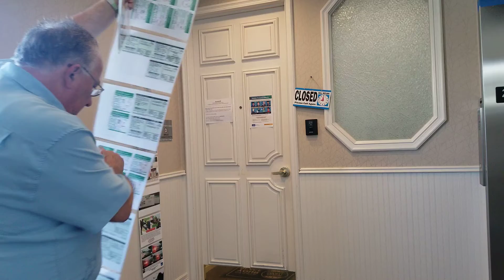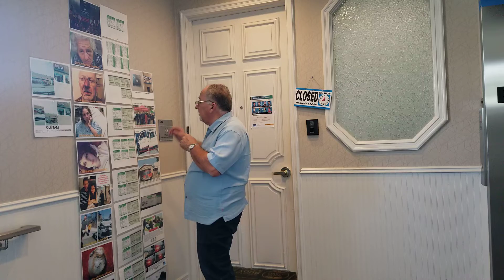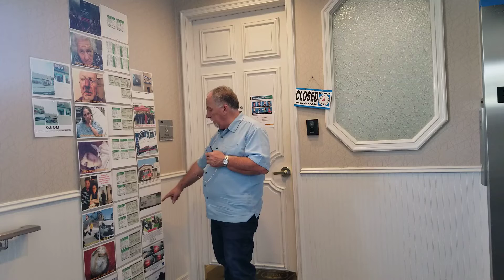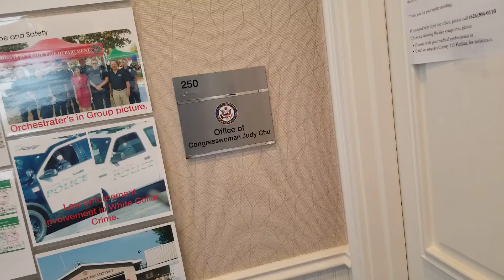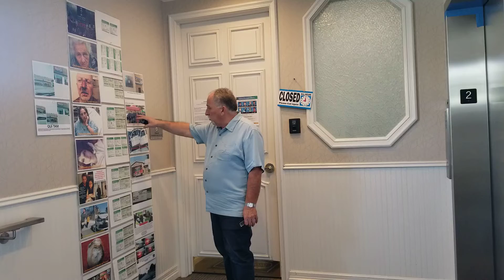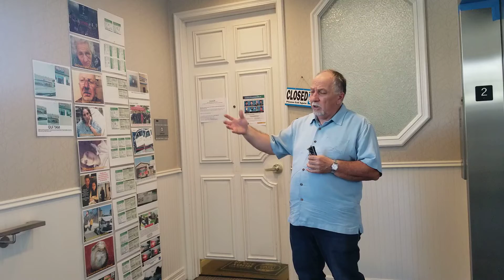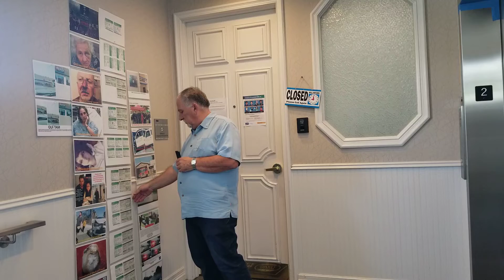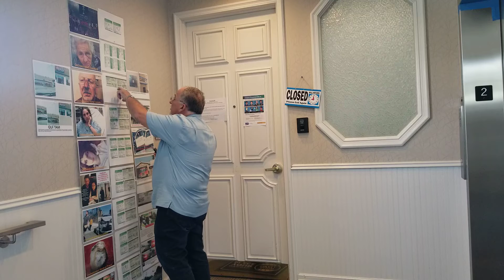Congresswoman Judy Chu and his constituency August 5, 2022